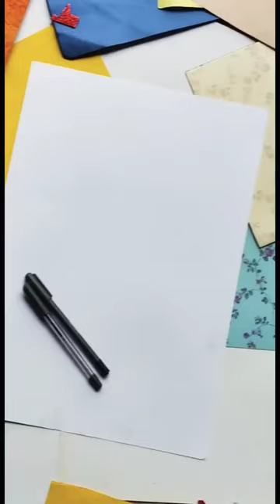Lion Mandala Art ❤️🎨art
Mandala painting ❤️🎨art